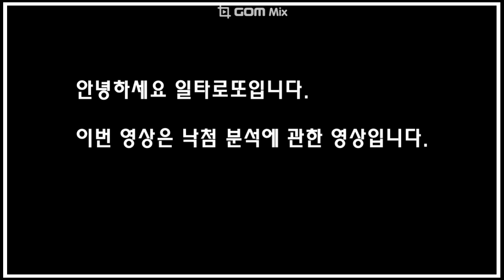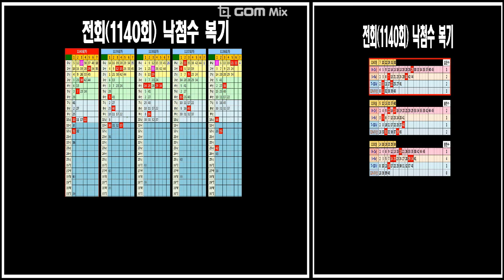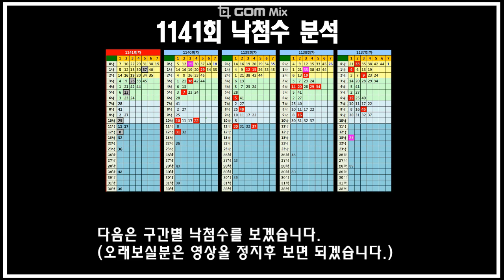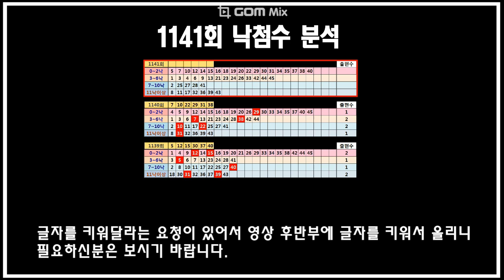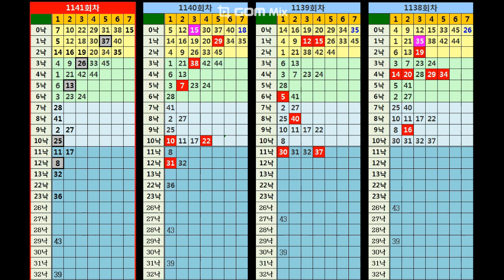1141회 로또분석 "낙첨분석"입니다. 지난회 낙첨수 위치로 본 약수제공